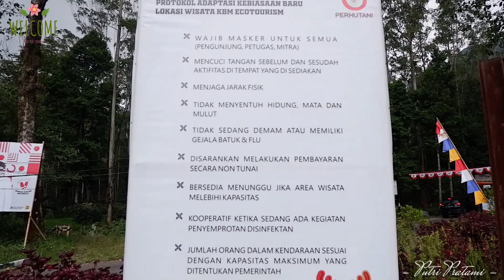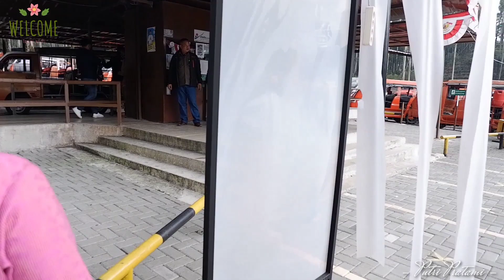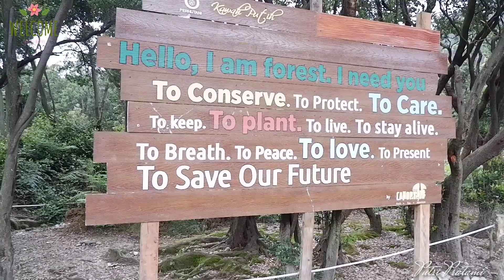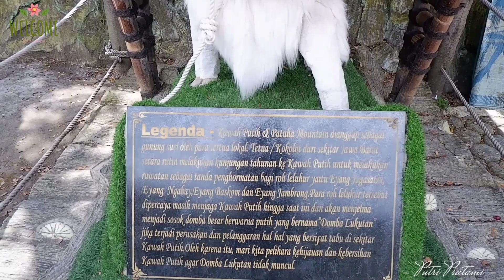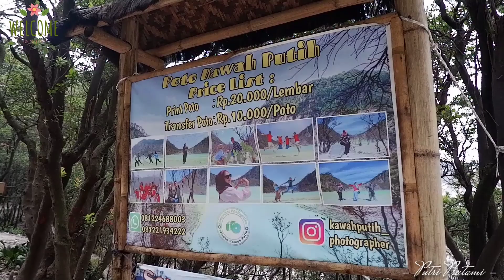[TELAH DIBUKA KEMBALI] NEW NORMAL WISATA KAWAH PUTIH CIWIDEY BANDUNG CEK DESKRIPSI SEBELUM TONTON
Hai guys ..
Apa kabar semuanya ? Semoga selalu dalam keadaan baik yaa . aamiin . dan aku selalu berharap semoga pandemi ini cepat berlalu 😊
FYI video ini aku record sebelum PSBB diberlakukan kembali yaa. jadi jangan julid 😘
Buat temen temen yg mau tau gimana keadaan dan kondisi wisata kawah putih di era new normal ini, tonton video nya sampai selesai yaa